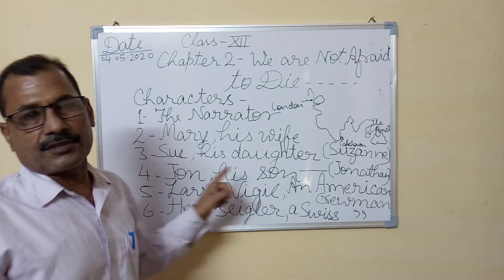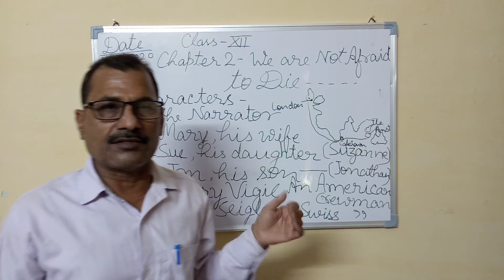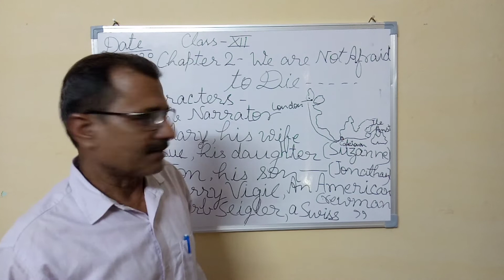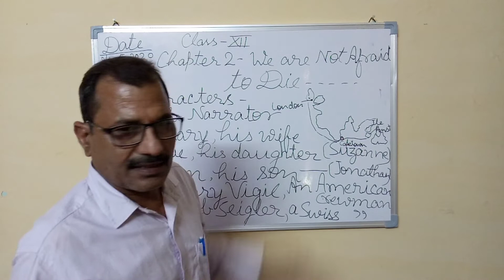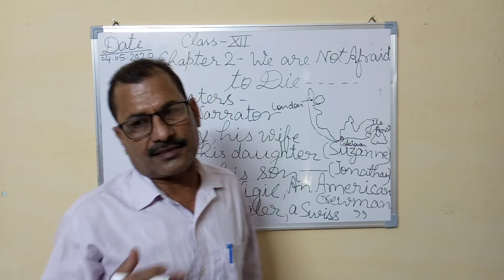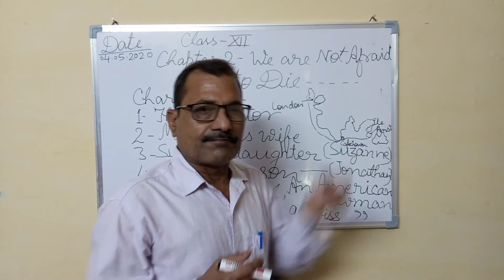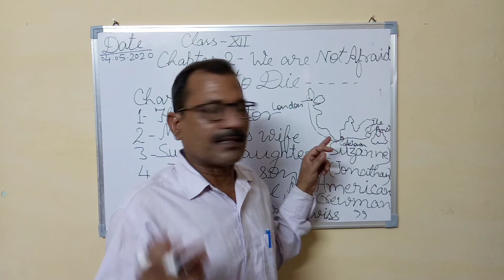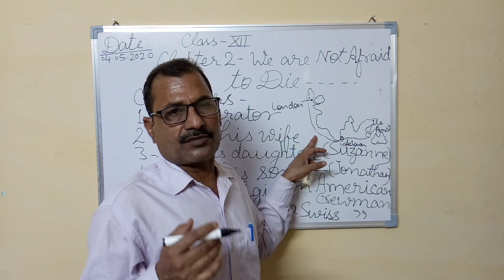Class-11 chapter -2